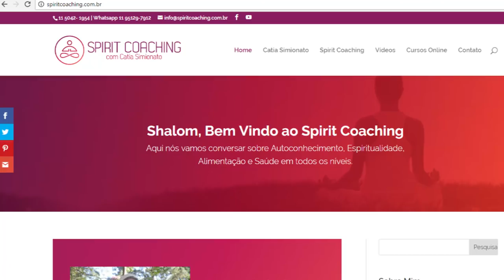COMO SER MAIS PACIENTE E MENOS ANSIOSO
Quem não quer ter mais paciência e ser menos ansioso, não é mesmo?
Muitas vezes a gente se atrapalha quando fazemos algumas coisas que impossibilitam isso de se tornar uma realidade.
Vem comigo descobrir essas chaves para uma vida de mais paciência e menos ansiedade.

PLATAFORMA SER
Alimentar a mente com conteúdos transformadores pode ser aquilo que está faltando para o seu crescimento pessoal, a sua busca por uma vida de mais paz, presença, e de menos ansiedade.